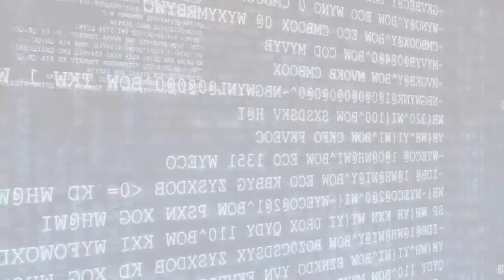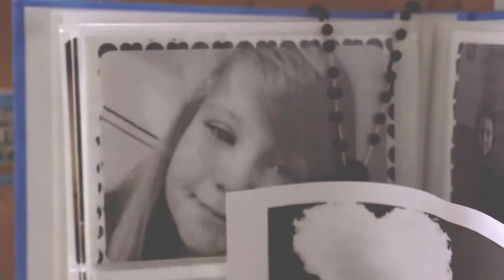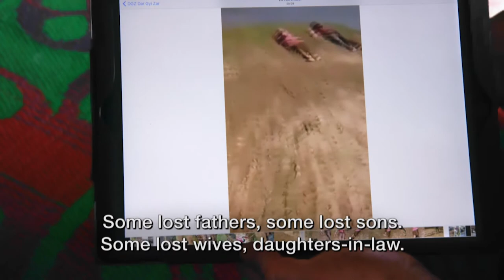FRONTLINE PBS: Gold Baton | 2019 duPont-Columbia Award Winner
A standard-bearer and innovator, this year FRONTLINE produced an exceptional lineup of outstanding programs that illustrated how well it both champions traditional documentaries while also forging ahead with cutting edge, adaptive content, as exemplified by eight programs:

Bitter Rivals: Iran and Saudi Arabia

Mosul

Myanmar's Killing Fields

Putin's Revenge

The Gang Crackdown

Living with Murder

Life on Parole

Executive Producer: Raney Aronson-Rath
Managing Editor: Andrew Metz

Myanmar’s Killing Fields

Credits:
Senior Producer: Dan Edge
Producer/Reporter: Evan Williams
Producer/Director: Patrick Wells
Producer: Eve Lucas
Editor: Gary Beelders

Credits:
Producers/Writers: David Fanning, Martin Smith, Linda Hirsch
Correspondent: Martin Smith
Co-Producer/Editor: Brian Funck
Field Producer: Sara Obeidat
Director of Photography: Scott Anger
Editor: Chad Ervin
Line Producer: Christine Canedo

FRONTLINE:
Director of Digital Video: Carla Borras
Writers/Producers: Michelle Mizner, Katie Worth
Senior Digital Designer: Dan Nolan
Developer: Ly Chheng
Interactive Editor: Chris Amico
Digital Editor: Jason Breslow
Story Editor: Lauren Ezell
Series Associate Producer: Amy Gaines

The GroundTruth Project:
Executive Producers, The GroundTruth Project: Charles M. Sennott, Beth Murphy
Senior Editor, The GroundTruth Project: Marissa Miley
Digital Editors, The GroundTruth Project: Rachel Rohr, Qainat Khan

Putin’s Revenge

Credits:
Director/Writer/Producer: Michael Kirk
Producer/Writer: Mike Wiser
Producer/Reporter: Jim Gilmore
Producer: Philip Bennett
Reporter: David E. Hoffman
Senior Editor-at-Large: Louis Wiley, Jr.
Editor: Steve Audette, ACE
Production Executive: Colette Neirouz Hanna
Post Production Supervisor: Elliott Choi
Director of Photography: Ben McCoy
Associate Producer: Olivia DelVecchio
Researcher: Andrew Helms
Sound: Jason Pawla

Living with Murder

Credits:
Producer/Writer/Reporter, Transom: Samantha Broun
Producer/Editor/Engineer, Transom: Jay Allison
Producer: Sophie McKibben

The Gang Crackdown

Credits:
Director/Producer/Writer: Marcela Gaviria
Co-Producer/Editor: Nick August-Perna
Director of Photography: Timothy Grucza
Field Producer: Anjali Tsui
Co-Producer: Tom Denison
Associate Producer: Virginia Richards
Associate Editor: Charnelle Quallis

Mosul

Credits:
Senior Producer / Writer: Dan Edge
Director/Cinematographer: Olivier Sarbil
Producer/Co-Director/Writer: James Jones
Editor: Ella Newton
Production Manager: Philippa Lacey

Life on Parole

FRONTLINE:
Director/Producer/Writer/Director of Photography: Matthew O’Neill
Co-Producer/Director of Photography: Jeff Arak
Senior Producer: Frank Koughan
Editors: Michael Wei, Steve Audette, ACE
Associate Producer: Claire Kinnen
New York Times:
Reporter, New York Times: Shaila Dewan
Producer, New York Times: Kassie Bracken

Purple States:
Co-Producers, Purple States: John Kennedy, Cynthia Farrar
John Kennedy